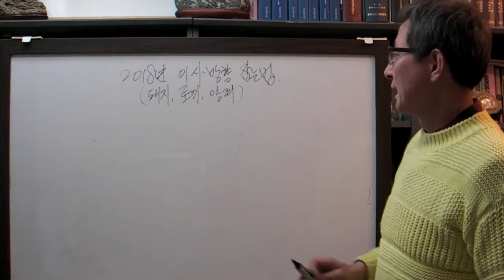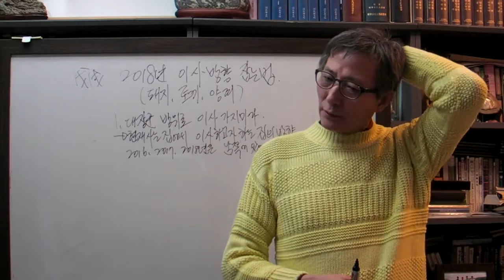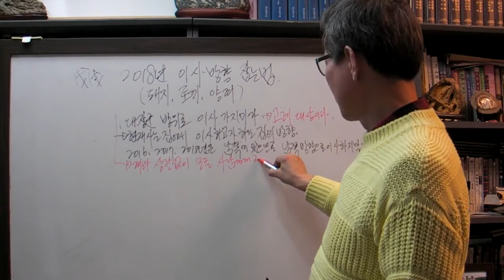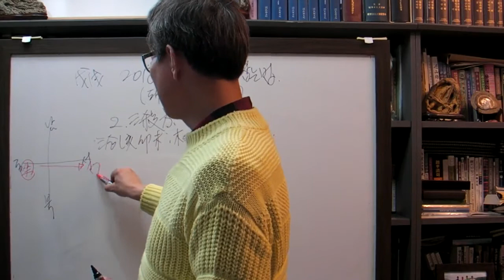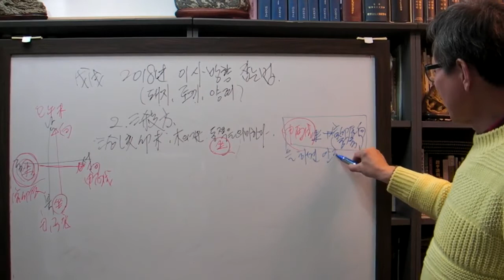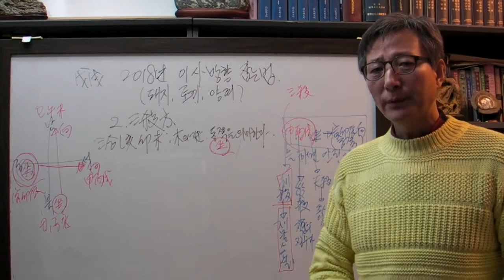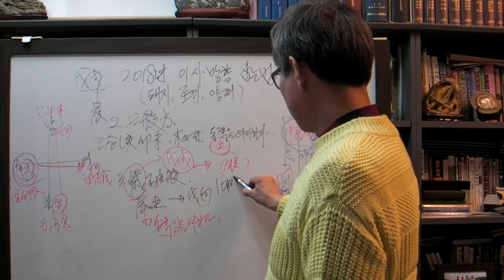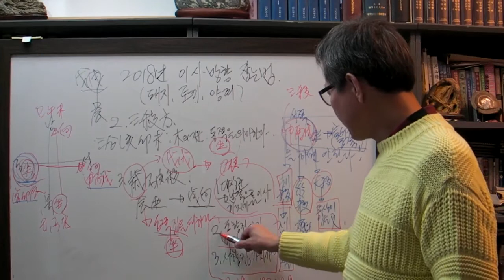안국준 사주 통변 62 (2018 띠별이사 방향 잡는 법. 돼지, 토끼, 양띠)